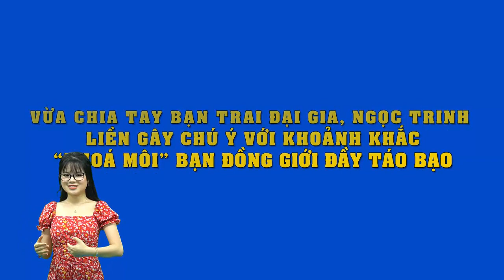Vừa chia tay bạn trai đại gia, Ngọc Trinh gây chú ý với khoảnh khắc “khoá môi” bạn đồng giới táo bạo